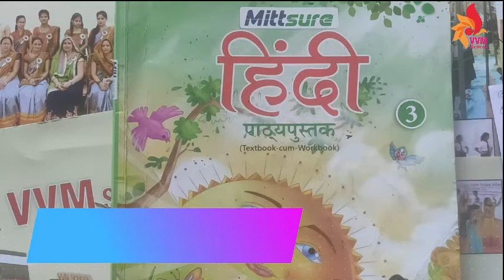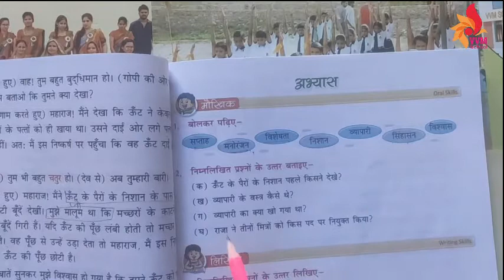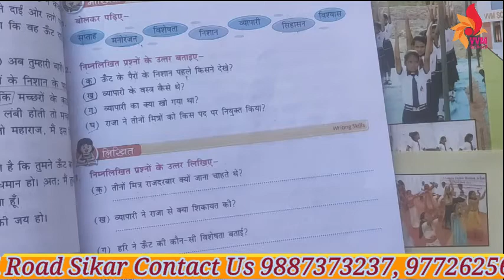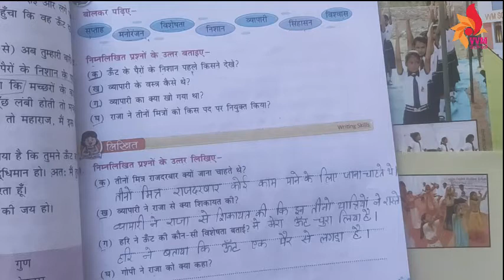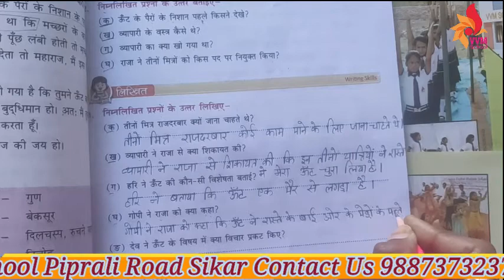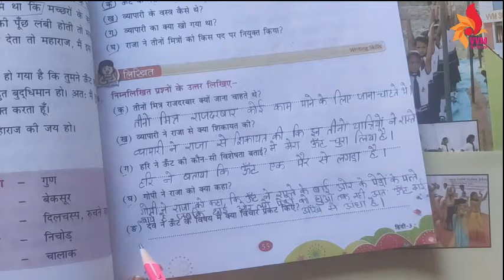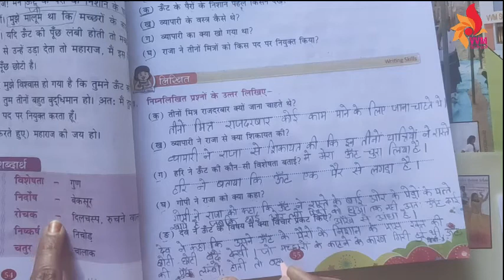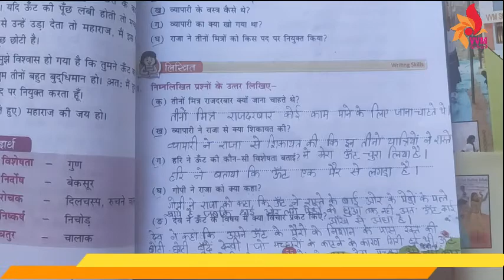2021-22 CLASS-3 SUBJECT -HINDI CHAP-8 TEEN BUDDHIMAN - ABHYAS KARYA